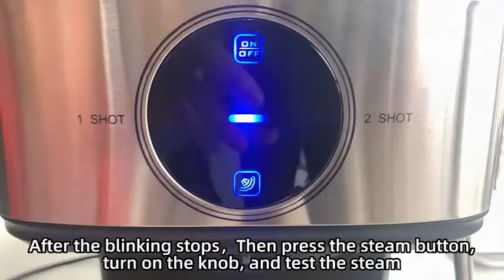3608 LCD Auto Espresso machine - how to use EN